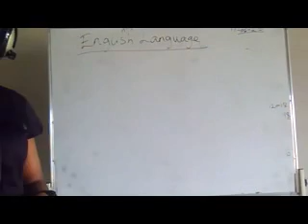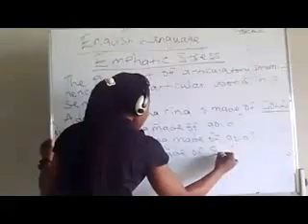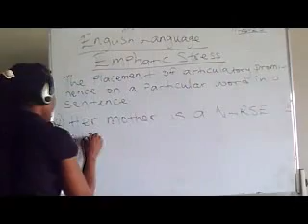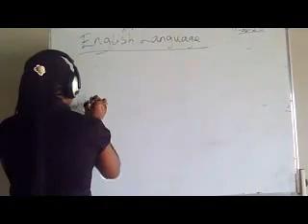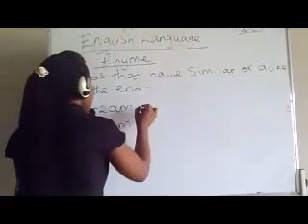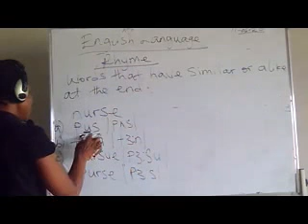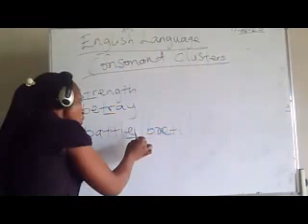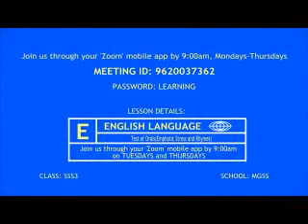MGSS SSS English Emphatic Stress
Get higher grades in English exams by learning the Secrets of Emphatic Stress in English language as it always comes out every year in WAEC and NECO exams.